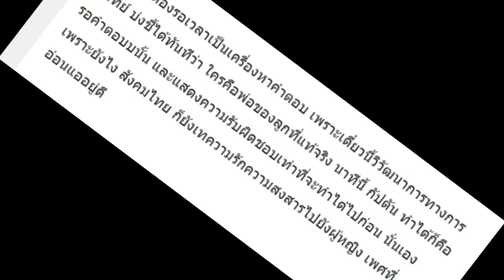กระแสตีกลับ? ชะตาชีวิต “กัปตัน ชลธร” จะเหมือน “ฟิล์ม รัฐภูมิ” มั้ย?